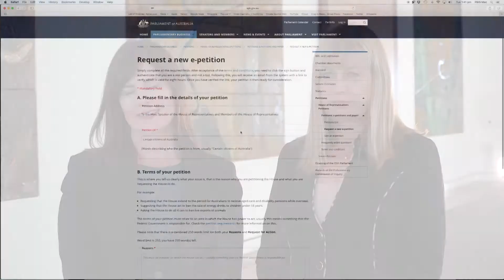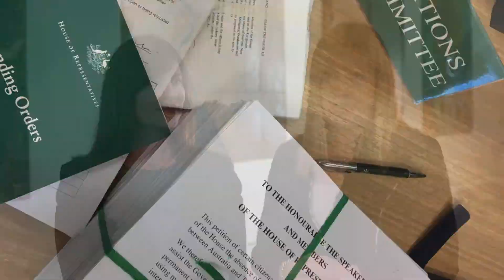ATH TV: e-Petitions Inquiry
The House Petitions Committee is conducting an inquiry into the new electronic petitioning system. The Committee is seeking feedback from members of the public on the effectiveness of the new system.

We joined Committee Chair Mrs Lucy Wicks and Deputy Chair Ms Justine Elliot, to learn more about the inquiry.